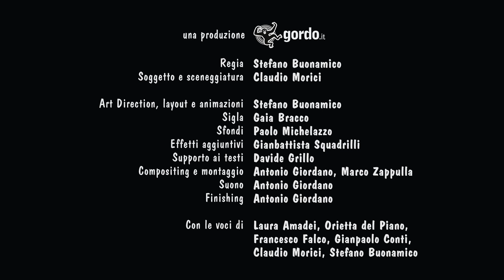I Supererrori - EP3 - Silver Selfie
Arriva la miniserie dei Supererrori, realizzata per il MIUR in collaborazione con Save The Children e altri enti, dedicata alla sensibilizzazione all'uso dei nuovi media da parte degli adolescenti.